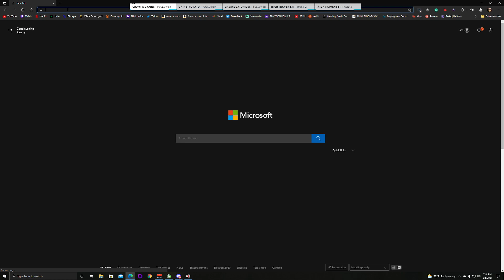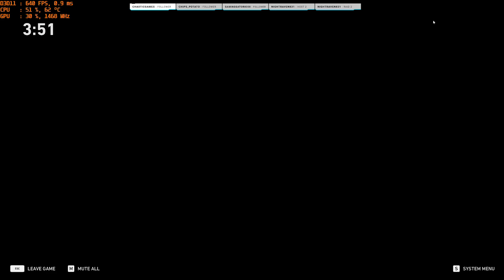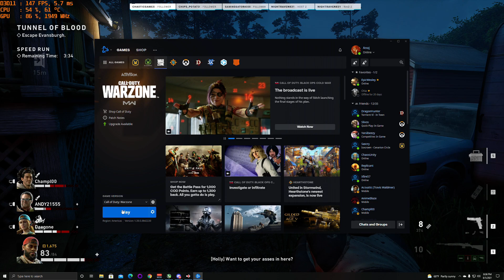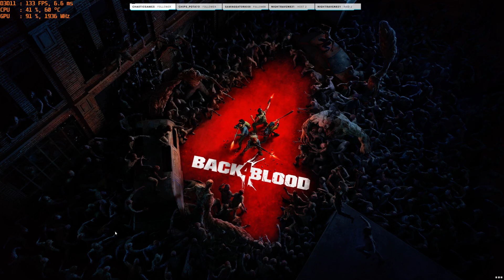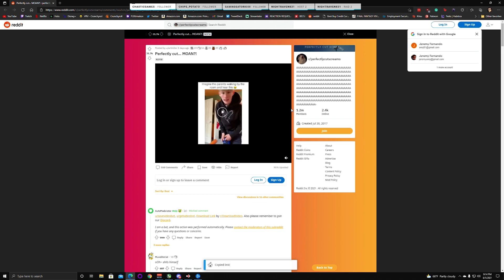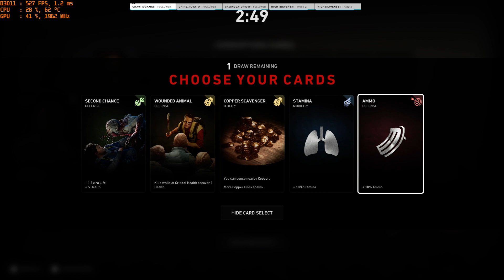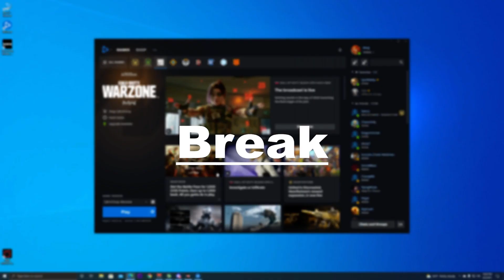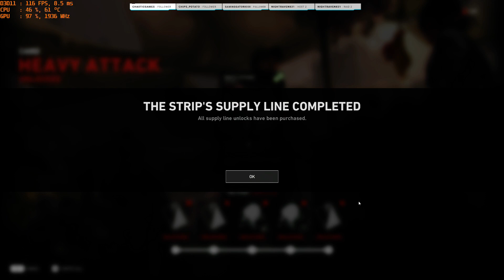Back 4 Blood Beta Part 2